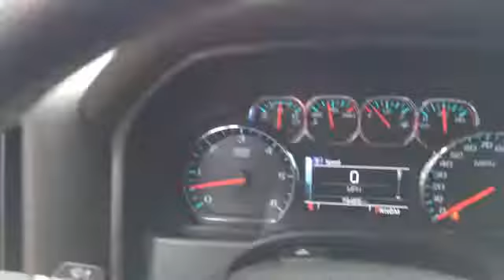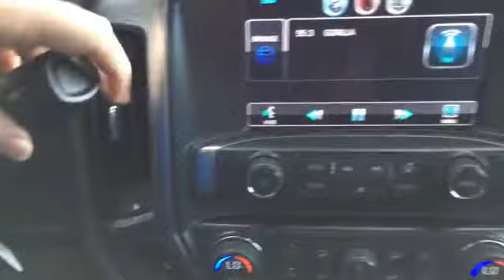2014 Chevrolet Silverado 1500 Wiggins MS 1277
2014 Chevrolet Silverado 1500 LT

Star Chevrolet Chrysler Inc.
1628 Azalea Dr. South

FREE 20 YEAR/250,000 MILE POWERTRAIN WARRANTY INCLUDED WITH THIS VEHICLE!! GET IT FIXED ANYWHERE!!